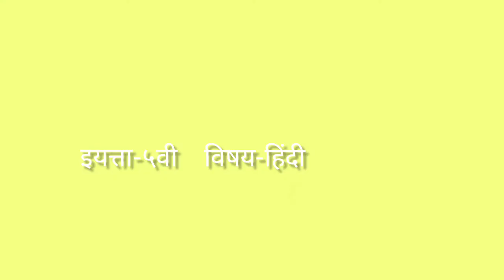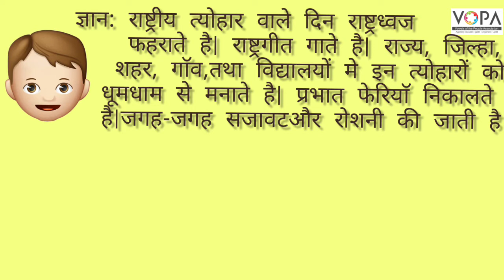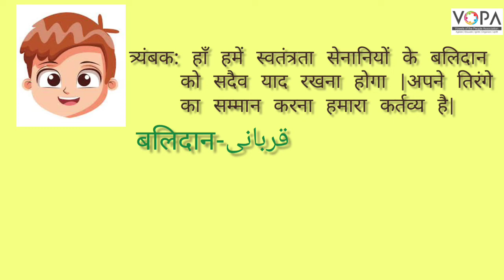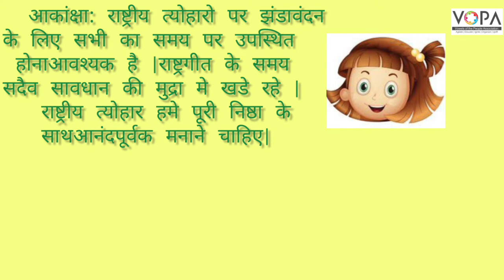5th | Hindi | Chap No11 | राष्ट्रिय त्योहार | V3 | VSchool